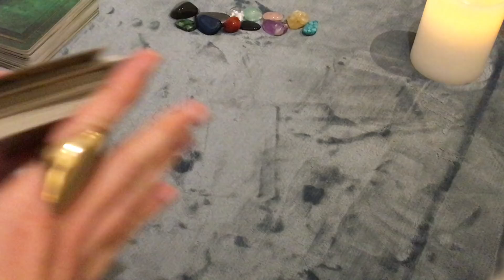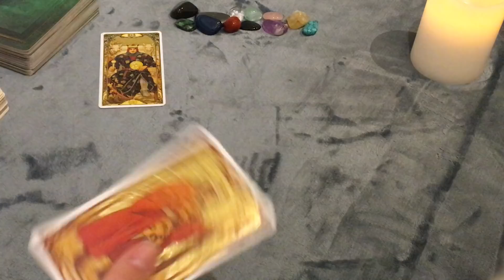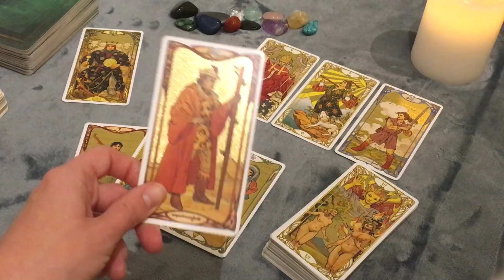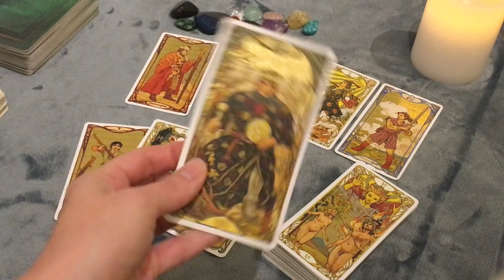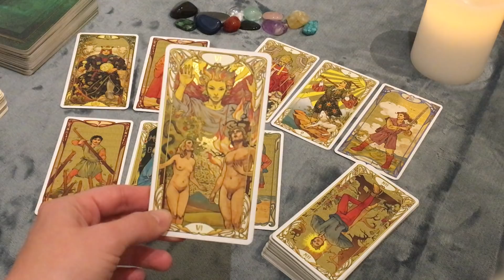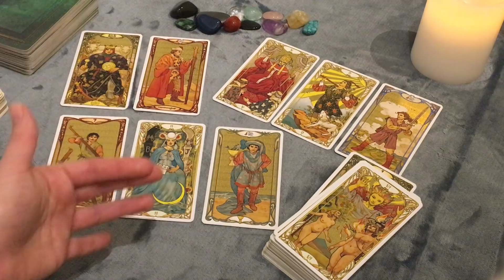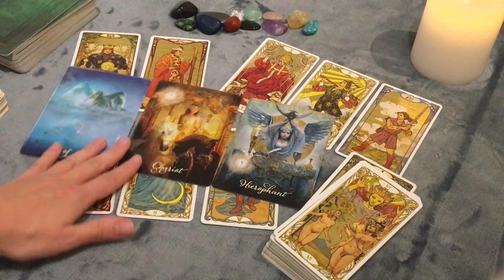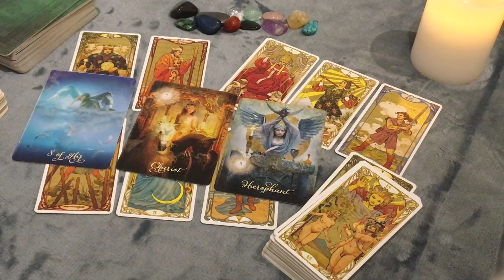GEMINI Wow, you won't believe what they think! In hot demand... 15-31 June 2021 Love Tarot Reading